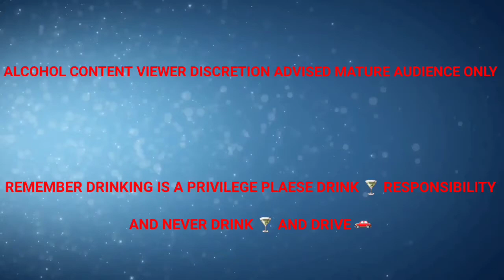HENNESSY & CRANBERRY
- Fill rocks glass with ice 🧊

- 1 1/2 oz of Hennessy

- Top off with Cranberry juice

- stir cocktail 🍸

- Cheers 🍻 Hennessy  Hennessycocktails  cocktails  mixologist